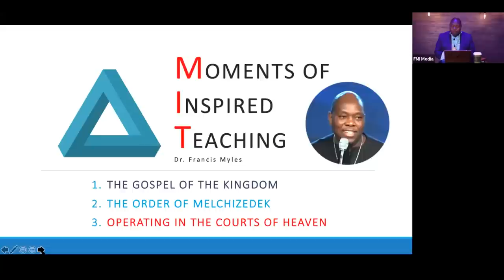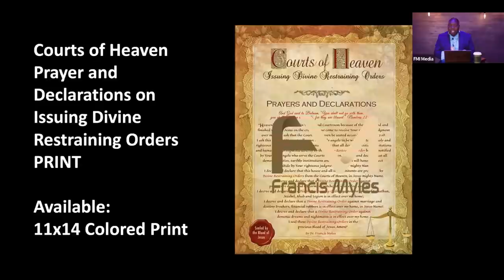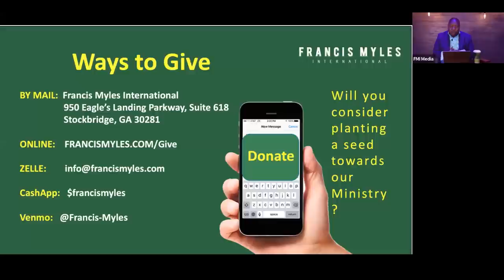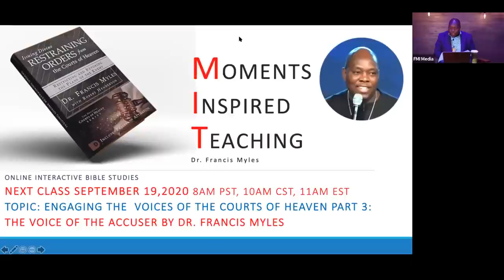Engaging Voices in the Courts of Heaven: The VOICE of the BLOOD | Dr. Francis Myles | Lee Roberson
Discover the voice of the blood in the Courts of Heaven and how to increase your personal fellowship with the BloodofJesus